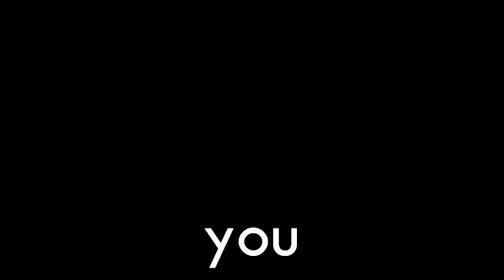2017 PREVIEW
DatHell, Founder